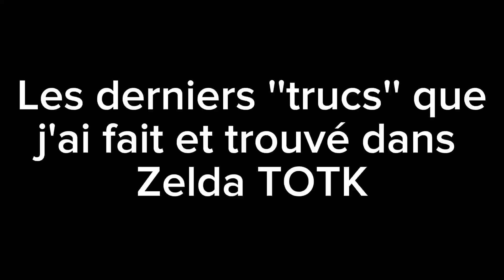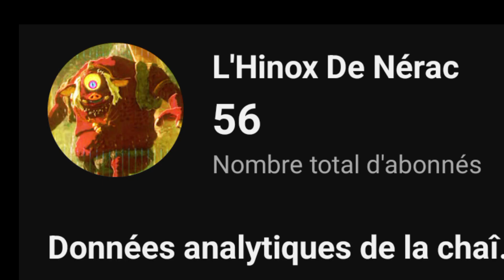Zelda TOTK, mais... je fais nimp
Le titre parle de lui-même😂😅